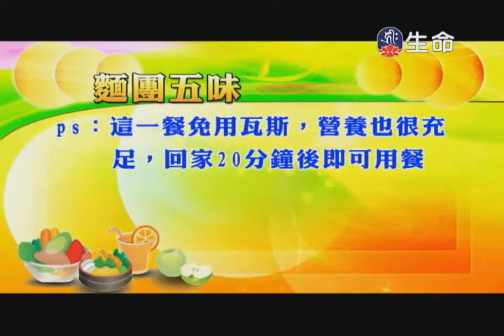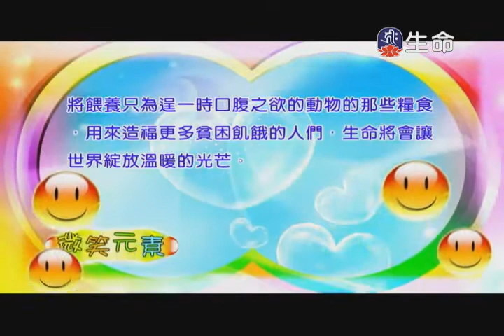食況轉播_懶人餐系列：紅毛苔松子湯、涼拌嫩豆腐、麵團五味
生命電視台 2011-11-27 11：30 電視節目轉錄上傳。生命電視台「食況轉播」系列，「懶人餐系列：紅毛苔松子湯、涼拌嫩豆腐、麵團五味」。